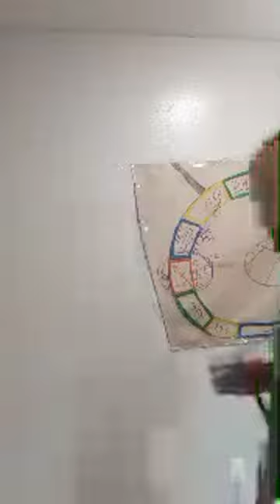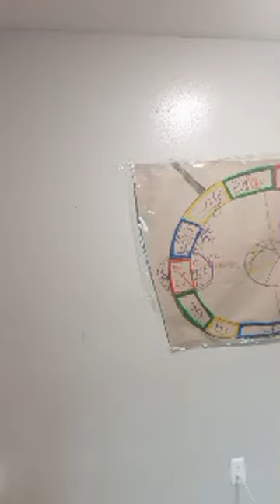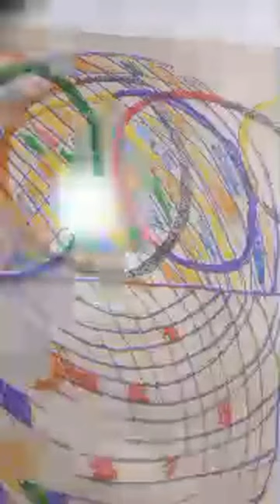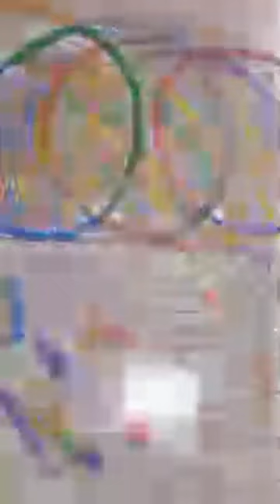Mercury Retrograde Explained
TAROT COURSE COMING SOON! Divination and How to Read the Tarot